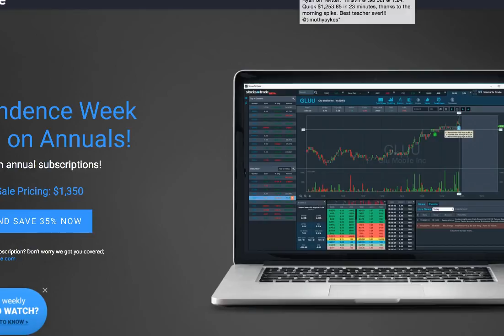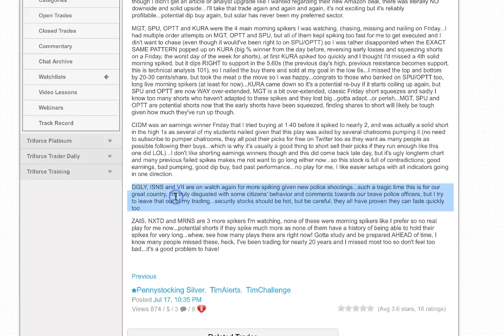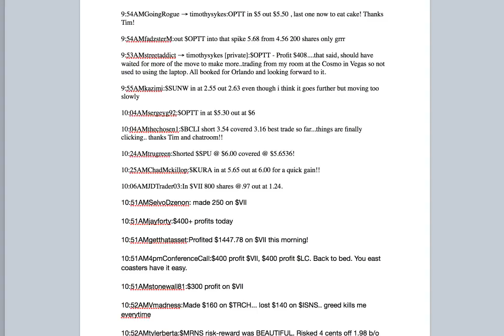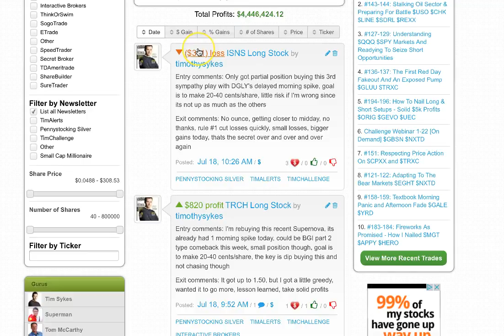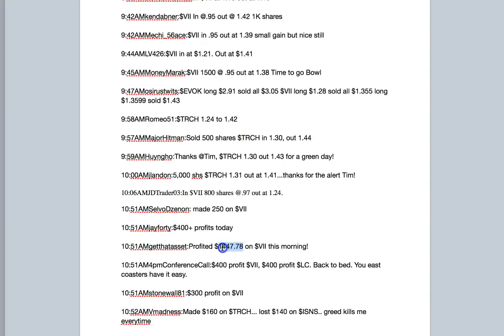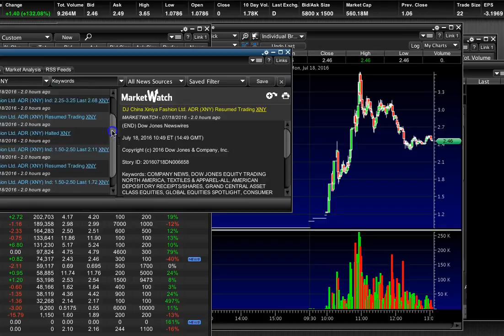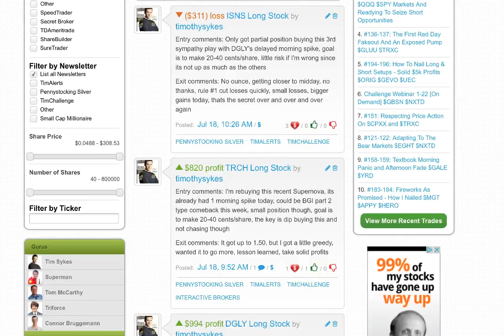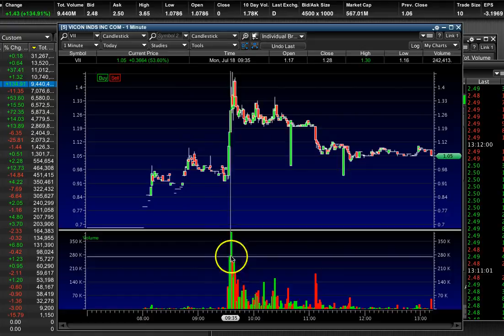The Best Penny Stocks Today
What a great morning it's been for students and I, Mr. just posted a $25000+ profit too on VMRI, oh man!

Another AWESOME day of penny stock spikes, the day after and exactly in line with what I wrote in my blog post over .

Many investors like penny stocks because they can offer big returns in a short period of time. But penny stock investing also comes with high risks. These stocks .